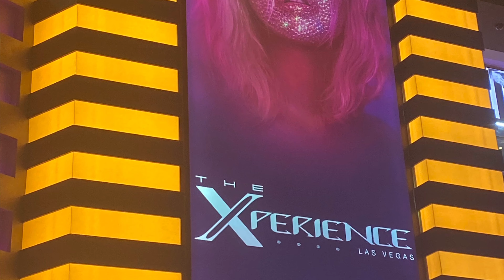Maria Christina Aguilera The Xperience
Christina Aguilera The Xperience Live Las Vegas Zappos Theater Planet Hollywood

The Xperience, Experience coming soon!